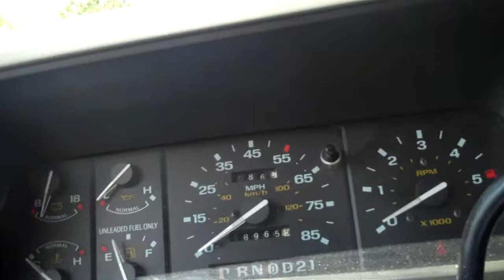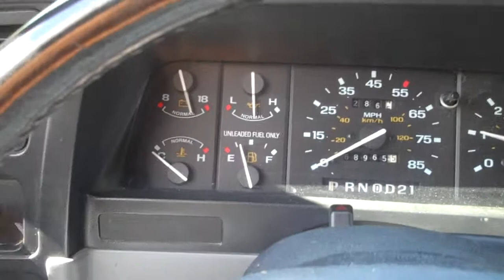Done riding the bike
gonna get sum road tires